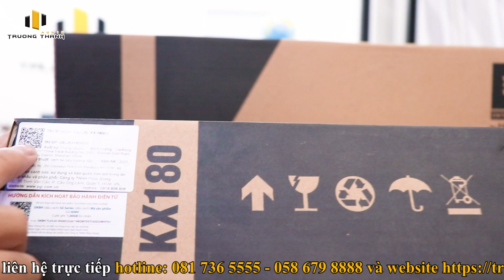Vang số JBL KX180A đời mới liệu có hơn bản KX180 không? "Đánh giá chi tiết nhất"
🎥 Vang số JBL KX180A đời mới liệu có hơn bản KX180 không? "Đánh giá chi tiết nhất" | Trường Thành Audio | ☎️ 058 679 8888
✅ Thông tin chi tiết sản phẩm:
♫ Những kênh chính thức của Trường Thành Audio:
☎️ Tổng đài tư vấn miễn phí: 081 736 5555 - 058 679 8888
🏪 Miền Nam: Số 2, đường số 40, phường Tân Quy, Quận 7, TP HCM